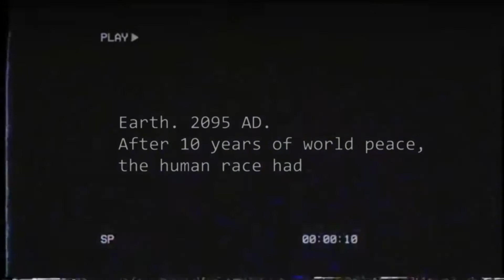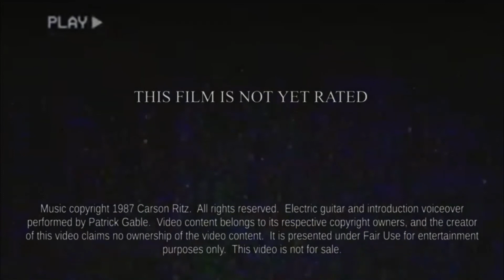Extinctioneers (1987) Trailer